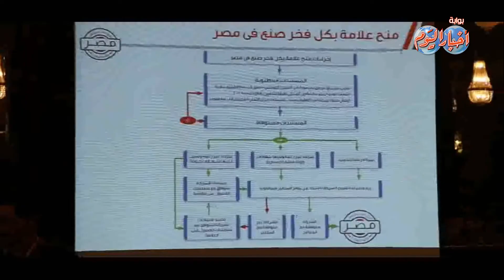مؤتمر بكل فخر صنع فى مصر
مدير التحرير
محمد جلال